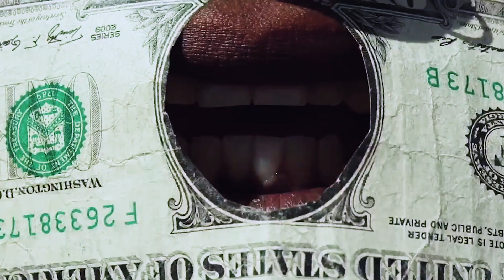Yung Men - Dolla Dolla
The Yung Men Return In DOLLA DOLLA

Check out the Yung Men on Instagram

Or Twitter